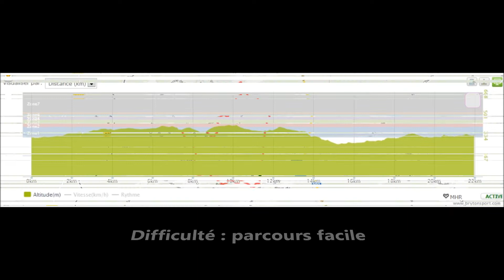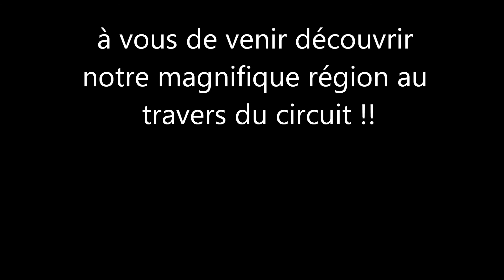présentation photo 20 km rando vtt de la Houille Gedinne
Pour cette 2ème édition de la randonnée VTT de Gedinne, voici un petit aperçu du circuit des 20 km en images !